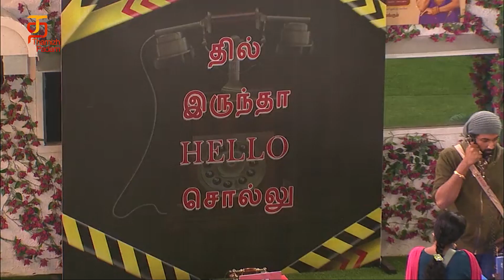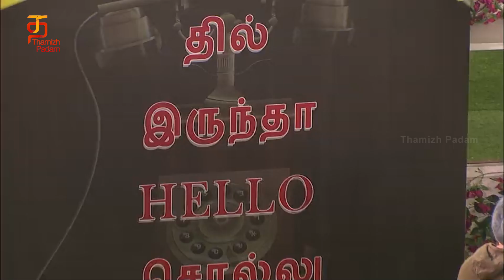Bigg Boss 5 Tamil | Day 94 Review | 5th Jan 2022 | Bigg Boss Tamil Season 5 | BB 5 Today Episode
Watch Bigg Boss 5 Tamil Day 94 Review on Thamizh Padam. Do watch the video completely and leave a comment about your favorite moment in today's episode.